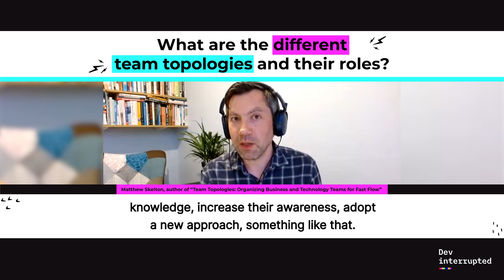What Are the Different Team Topologies and Their Roles?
Matthew Skelton, co-author of the book Team Topologies: Organizing Business and Technology Teams for Fast Flow, compares the different forms of team topologies and summarizes how they interconnect and fit into your business. Listen to Part 1 of this episode